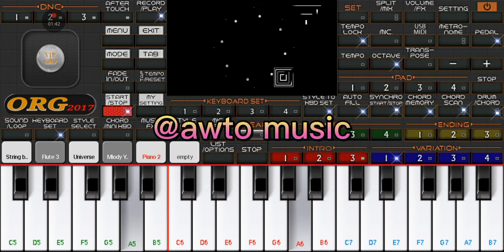Prei Kanan kiri ‼️ PIANELLAPIANO ‼️ SET ORG 2023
Asalamualaikum.. semoga terhibur ya sobat.. mohon maaf jika ada kesalahan di chord atau notasi nya.. dukung terus channel nya ya sobat, agar channel nya tambah maju dan terus berkarya. Terima kasih.